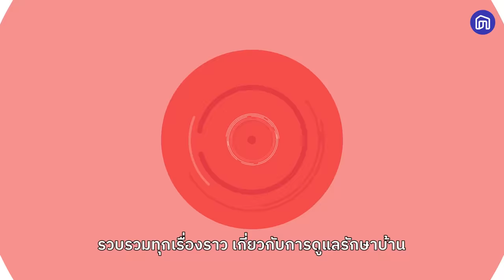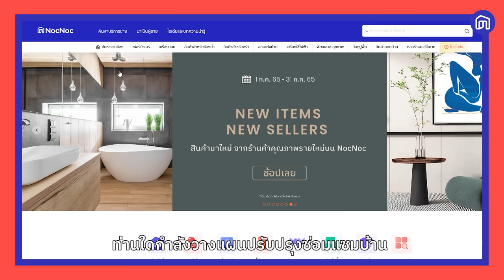เทปกาวมีหลายชนิด คุณกำลังใช้งานผิดประเภทอยู่หรือเปล่า?! | NocNoc ช่างเล่าเรื่อง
🤔 เทปกาว มีหลายชนิด คุณกำลังใช้งานผิดประเภทอยู่หรือเปล่า?!
👷‍♂NocNoc ช่างเล่าเรื่อง วันนี้ จะพาทุกคนไปดูเทปกาวชนิดต่าง ๆ ว่าแบบไหนควรใช้เมื่อไหร่ ไปดูกัน!